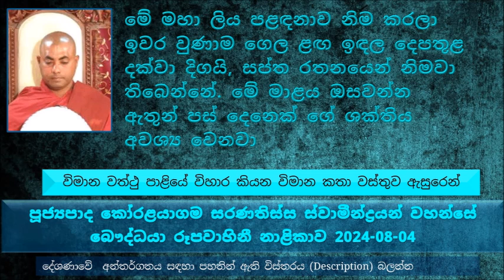මහ ලිය පළඳනාව සප්ත රතනයෙන් නිමවා තිබෙන්නේ.ඔසවන්න ඇතුන් පස් දෙනෙක් ගේ ශක්තිය අවශ්‍ය වෙනවා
විමාන වත්ථු පාළියේ විහාර කියන විමාන කතා වස්තුව ඇසුරෙන්
බුදුරජාණන් වහන්සේ සැවැත් නුවර වැඩ සිටින සමයේ මේ ධර්ම කාරණාව දේශණා කරන්න යෙදුණා
විශාඛා මහා උපාසිකාව අපි අතර හරි විශේෂ චරිතයක්
මහ ලිය පළඳනාව , ඒ කිව්වේ මහා කාන්තාව පළඳන කාන්තාව
මේ ශාසනයේ ඉතාමත් සීමිත කාන්තාවන් කිහිප දෙනෙක් තමයි  මේ මහා පළඳනාව හිමි වුණේ
මේ මහා ලිය පළඳනාව නිම කරලා ඉවර වුණාම ගෙල ළඟ ඉඳල දෙපතුළ දක්වා දිගයි, සප්ත රතනයෙන් නිමවා තිබෙන්නේ. මේ මාළය ඔසවන්න ඇතුන් පස් දෙනෙක් ගේ ශක්තිය අවශ්‍ය වෙනවා
විශාඛාව කියන්නේ ඇතුන් පස් දෙනෙකුට වඩා කායික ශක්තියක් තිබෙන කාන්තාවක්, එය ඇය පෙර සංසාරයේ සිදු කරන ලද පින නිසා.
කොසොල් රජතුමාට මේ විශාඛාවට මෙතරම් ශක්තියක් තිබෙනවා ද කියල සැකයක් ඇති වෙලා, දවසක් විශාඛාව බුදුරජාණන් වහන්සේ බැහැ දකින්න ගියපු වෙලාවක, රජතුමාගේ මංගල හස්තියාට රා පොවලා විශාඛාව එන මාර්ගයට එවල පැත්තකට වෙලා හැංගිලා බලාගෙන හිටියා.. විශාඛාව බිලා මත් වෙලා තමන් ඉදිරියට එන මංගල හස්තියා දැකල කිසිම බයක් දැක්වූයේ නැහැ, තමන් ඉදිරියට පැමිණි මංගල හස්තියා තමන්ගේ සුළඟිල්ලෙන් එහාට කරලා තමන් යන ගමන ගියා, මංගල හස්තියා සුළඟිල්ලෙන් එහාට කරලා යන්න තරම් ශක්තියක් මේ විශාඛා මහා උපාසිකාවට තිබෙන බව එදා රජතුමා ශාක්ෂාත් කරගත්තා.
මහා පළඳනාව විකුණලා කරවපු ඒ පන්සලට තමයි පුර්වාරාමය කියල කියන්නේ
යෙහෙළියන් 500ක් පමණ විශාඛා මහා උපාසිකාවට හිටිය බව. මේ පුර්වාරාමය හදල පූජා කරන දිනයේ, එක යෙහෙළියක් කහවණු ලක්ෂයක් වටිනා සළුවක් පූජා කරන්න ගෙනත් දෙනවා
කහවණු එකක් කියන්නේ අද කාලයේ රන් පවුමක ප්‍රමාණයක්
පුර්වාරමය හදන්න ගිය වියදම කවහණු කෝටි 27ක්
විශාඛාව මේ පූර්වාරාමය හදල බුදුන් ප්‍රමුඛ සංඝ රත්නයට පූජා කරලා, තමන්ගේ යෙහෙළියන් 500 ට අනුමෝදන් කරා, මේ යෙහෙළියන් 500 දෙනා මේ පින අනුමෝදන් වුණා
මේ යෙහෙළියන්ගෙන් එක යෙහෙළියක් මේ පිනම මෙනෙහි කර කර ඉඳල මරණින් පසු නින්දෙන් නැගිට්ටා වගේ තවුතිසා  දිව්‍ය ලෝකයේ පහළ වුණා
අනුරුද්ධ මහා තෙරුන් තවුතිසා දිව්‍ය ලෝකයට වැඩම කරලා, මේ මහා ඉතාමත් ලස්සන දිව්‍ය විමානයක් හිමි  ප්‍රතාපවත් ඕෂධී තාරකාව වගේ බැබළෙන මේ දිව්‍යාංගනාව ලඟට ගිහින්  තතු විමසන්නට යෙදුණා..
මේ තරම් දිව්‍ය සම්පත් ලබන්න කරපු පින මොකද්ද කියල මේ දිව්‍යාංගනාවගෙන් විමසුවා
අනුරුද්ධ තෙරුන් අහනවා  මේ පූර්වාරාමය ඉදිකරපු විශාඛාව කොහෙද දැන්  ඉන්නේ කියල, එතකොට මේ දිව්‍යාංගනාව එතකොට කිව්වා දැන් විශාඛාව නිර්මාණ රතිය  දිව්‍ය ලෝකයේ ඉපදිලා නිර්මාණ රතියෙ රජ කරන සුනිර්මිත දිව්‍ය රජතුමාගේ  අග බිසව ලෙස පහළ වෙලා ඉන්න බව සඳහන් කරා.
ඉහල දිව්‍ය තල වල ඉන්න දෙවි වරුන්ට පහල තල වල දිව්‍ය ලෝක වලට එන්න පුළුවන්, නමුත් පහල දිව්‍ය ලෝක වල ඉන්න දෙවියන්ට ඉහල දිව්‍ය තලවලට ගමන් කරන්න බැහැ. විශාඛාව නිර්මාණ රතිය දිව්‍ය ලෝකයේ ඉඳල දවසක් මේ තව්තිසාවේ ඉන්න තමන්ගේ  මනුෂ්‍ය ලෝකයේ  ජීවත් වෙන කාලයේ යෙහෙළිය වන දිව්‍යාංගනාව බලන්න පැමිණි නිසා තමයි විශාඛාව ඉපදුණ ගැන මේ දේවතාවිය දැන ගත්තේ ඒ තොරතුර තමයි අනුරුද්ධ මහා තෙරුන්ට පැවසුවේ.
සුගතියට යන්න පළවෙනියෙන්ම හේතු සාධක වන කාරණාව තමයි සීලය කියන එක, සීලය නැත්නම් වැඩි කතා අවශ්‍ය නැහැ සතර අපාය තමයි බොහෝ වෙලාවට හිමි වෙන්නේ..
පෙර ජීවිත වල අපි බොහෝ පවු කරපු අය, අපි කරපු බොහෝ පවු තව විපාක දෙන්න තියනව, බොහොම පොඩ්ඩයි අපිට මේ තාම පල දීලා තිබෙන්නේ...
නින්දෙන් නැගිටිනකොටම අද මම වෙනුවෙන් කෙනෙක් පිනක් අනුමෝදන් කරා නම් ඒ සියළු පින් මට අනුමෝදන් වේවා කියල අධිෂ්ඨානයක් ඇති කරගන්න පුළුවන් නම් කොතරම් හොඳ දෙයක් ද.
පින් කරන්නත් ඕන පින් අනුමෝදන් කරන්නත් ඕන.
අපිට ජීවත් වෙන්න බොහෝ පින් අවශ්‍ය වෙනවා බව, අපි සතුටින් පින් අනුමෝදන් වෙන්න ඕන.
විවේචනය කරනවට වඩා අගය කරල එය අනුමෝදන් වෙන එක ඉතාමත් වටිනවා.
අද දවස නිකන් නාස්ති කරගන්නේ නැතුව අද දවසත් මට ලැබිල තිබෙන්නේ පින් කරන්න
මීට වඩා හොඳ තැනක ඉපදෙනවා නම් පිංවතුනි කව්ද මැරෙන්න බය වෙන්නේ..
හිනා වෙලා මිය යන්න පුළුවන් නම් අන්න එහෙම කෙනෙක් බවට පත් වෙන්න.